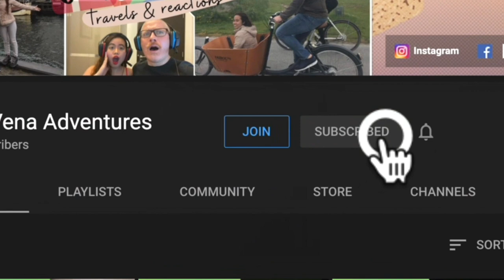UN1TY - BABY | MUSIC VIDEO | REACTION! FIRST TIME REACTING TO INDO POP!🇮🇩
Watch Tim & Vena react to UN1TY and the song is BABY.  This is a cool video! A new boy group with 8 members from 1ID Music Project. ❤️🇮🇩